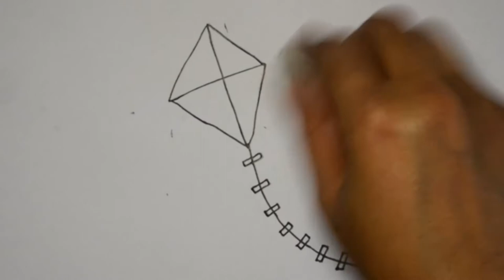How to Draw a Kite | Easy Drawing Step by Step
Name
I have used to draw this image:
Normal pencil
Photocopy Paper